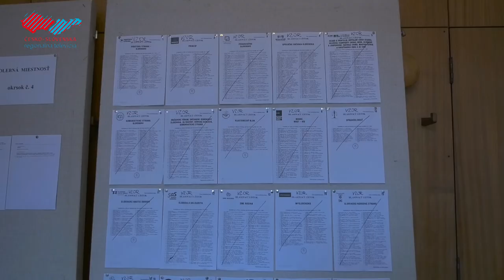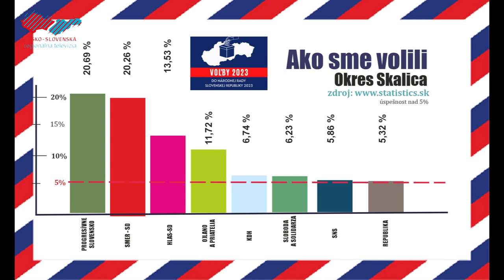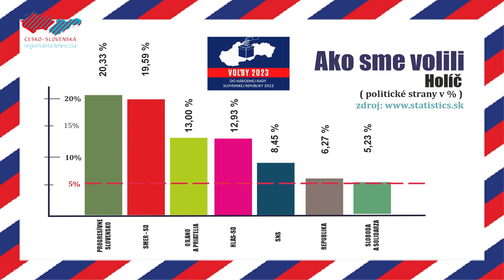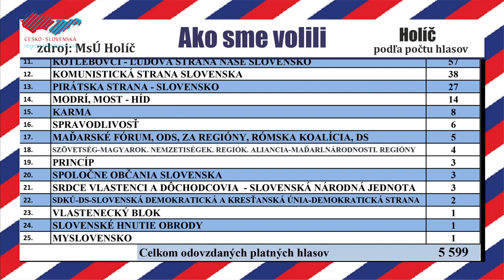Volili sme poslancov do NR SR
V sobotu sa na celom Slovensku uskutočnili predčasné parlamentné voľby, v ktorých občania zahlasovali za tie politické strany a kandidátov, ktorí ich budú najbližšie štyri roky zastupovať. Ako dopadli voľby v Holíči a koľko hlasov dostali jednotliví holíčski kandidáti, to si pozrite v nasledujúcej reportáži.